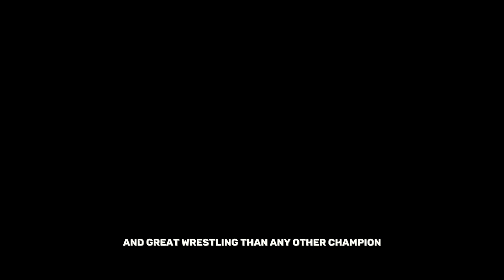What makes Jon Jones a special fighter, Jon Jones best techniques and fight IQ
For many Jon Jones is the greatest mixed martial artist to ever step foot inside the octagon.
This video explains the reason that makes Jon Jones so special as a fighter, plus his Best techniques and fight IQ,